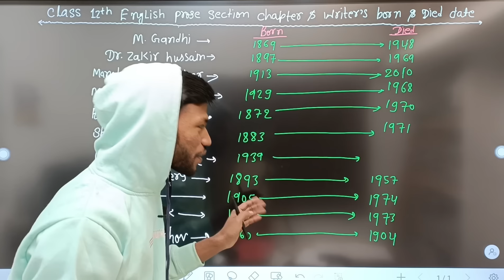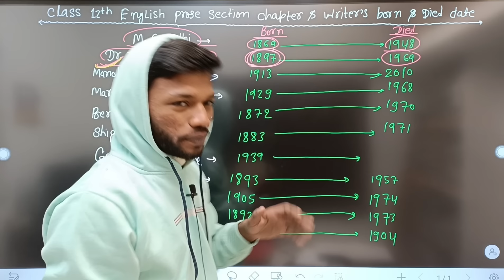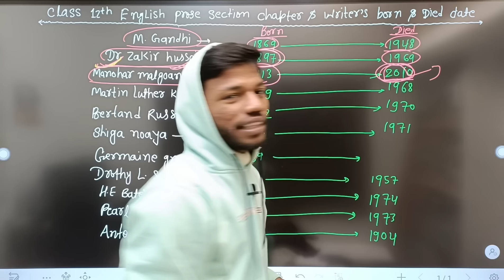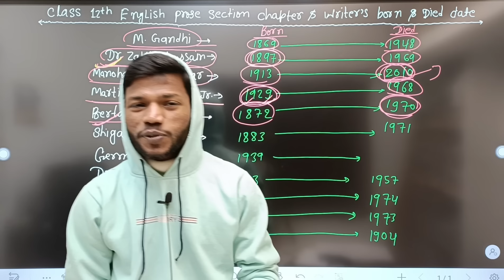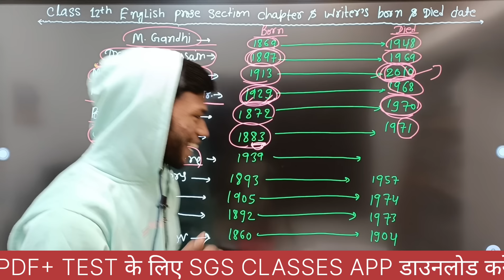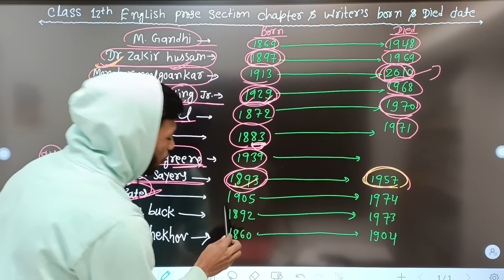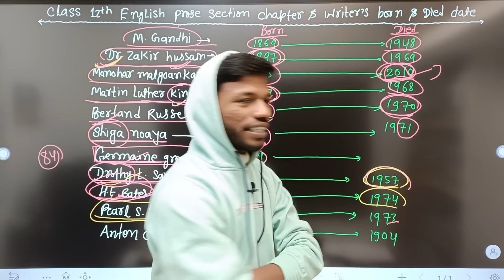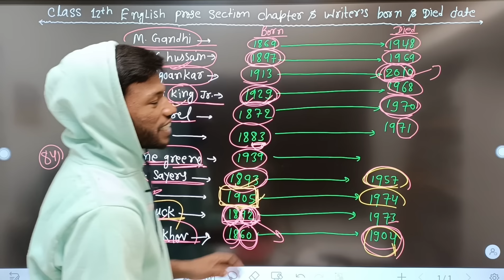लेखक के जन्म और मृत्यु याद करने का ट्रिक।12th English Prose Chapter Writer's Name Born & died Trick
लेखक के जन्म और मृत्यु याद करने का ट्रिक।12th English Prose Chapter Writer's Name Born & died Trick ।By Sunny Sir Onlinegkgs Classes

Class 12th English Prose Section Chapter And Writers Name Trick । English trick class 12th Sunny Sir Onlinegkgs Classes